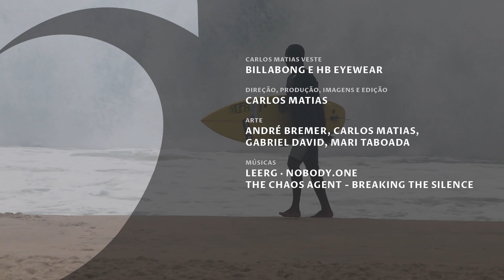São Conrado ao quadrado - Vlog SURFE TV #96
SURFE TV

O mar subiu no Rio de Janeiro nesta segunda-feira (8) com a chegada de um novo swell vindo da direção sudeste. A expectativa ficou grande na cidade, e São Conrado foi um dos picos procurados pelos surfistas.

As condições não ficaram tão boas para o surfe quanto eram esperadas, mas um time forte botou pra baixo na remada e também de tow in, e alguns tubos foram surfados. O destaque da sessão foi o local Gabriel Popó, que quebrou uma prancha, mas que pegou o melhor tubo do dia. Num papo rápido com o jornalista Carlos Matias, Popó fala se valeu a troca prancha x tubo.

Confira tudo no Vlog SURFE TV 96.

Músicas:
Leerg · nobody.one e The Chaos Agent - Breaking The Silence.